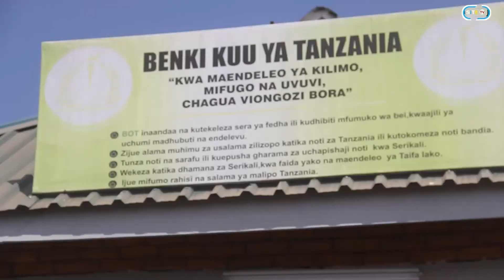Maandalizii ya NaneNane yafikia asilimia 98, Mwonekano halisi ndio huu, Mabanda yajengwa kila kona